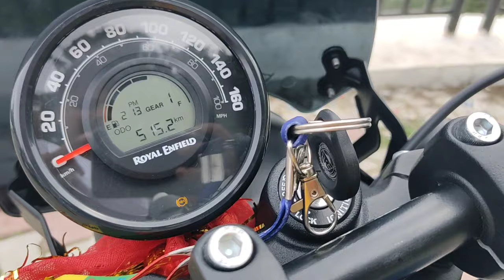First free servicing of RE Hunter 350 hunter350 || service cost ?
first service cost of RE Hunter 350 was Rs 778 .

If you're interested in cricket tips and tricks than do follow this channel

Hunter 350 service cost
Hunter 350 first service
Royal enfield hunter 350 first service cost
Hunter 350 exhaust sound
Hunter 350 rebel blue
Hunter 350 top model
Hunter 350 vs classic 350
Hunter 350 first delivery

Hunter 350 service interval
Hunter 350 maintenance
Royal enfield hunter 350 engine oil capacity
Royal enfield hunter 350 engine oil change
Free service re  hunter 350
hunter 350 review
Hunter 350 base model